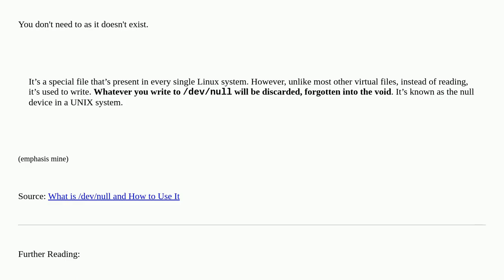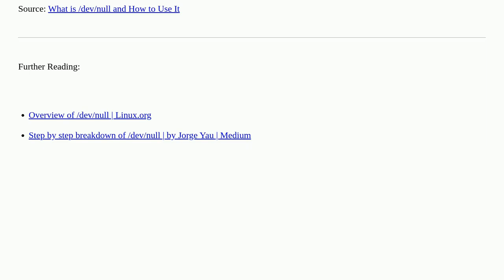Where do files downloaded using wget usually go to on Pop_OS?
A special thanks goes out to the community

  linux wget